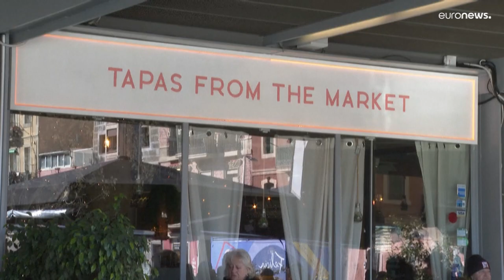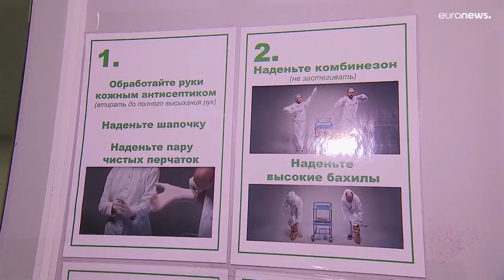Covid-19 agrava incidência para mais de 6.100 casos por 100 mil habitantes em Portugal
Atualização da epidemia em Portugal revela aceleração das infeções, mas a taxa de transmissibilidade abrandou. Em Espanha, o certificado covid perde força